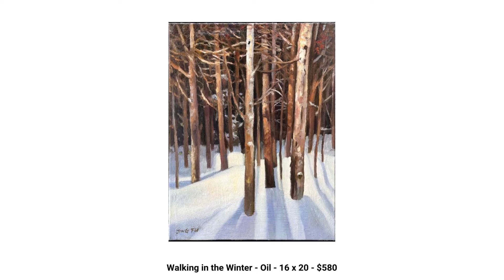Online Skylight Gallery - Naturescapes: A Brush with Serenity by Jing Fu.